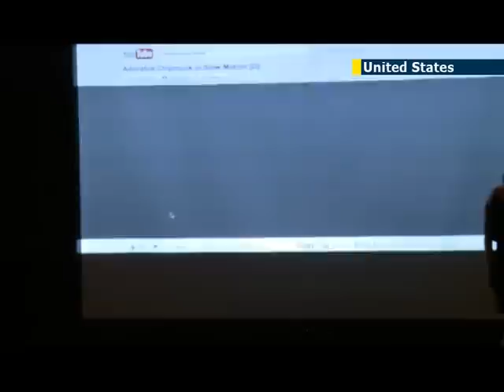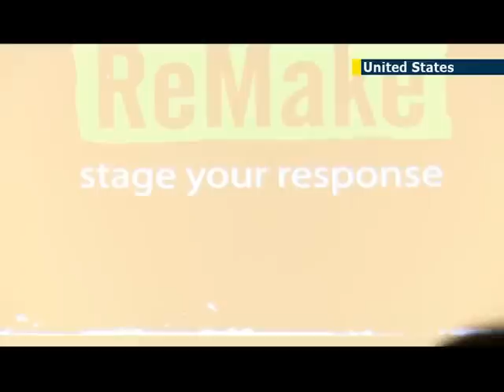Israeli Dance in NYC: New Yorkers flock to 'Out of Israel' dance festival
The 92nd street Y has been staging Jewish dance for over 80 years and this week hosts the "Out of Israel" dance festival. It's the biggest one yet and a chance for choreographers to show off their stuff.